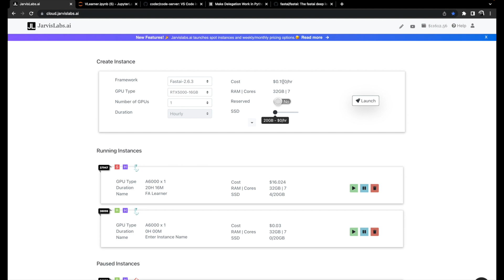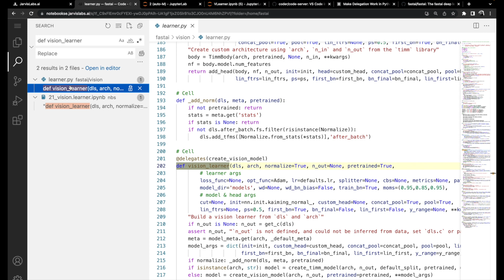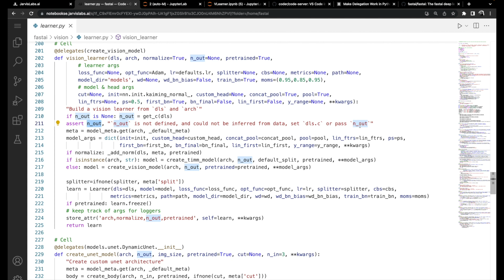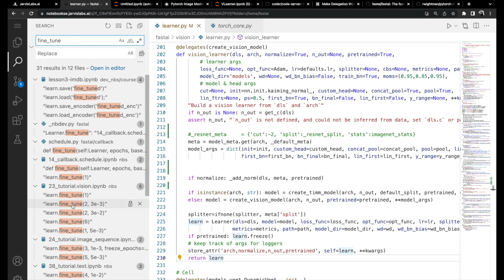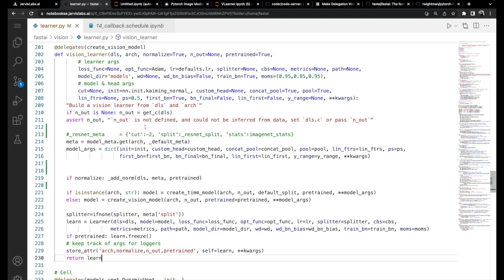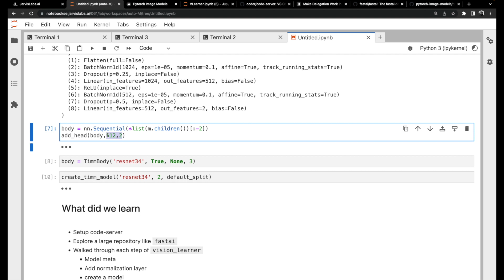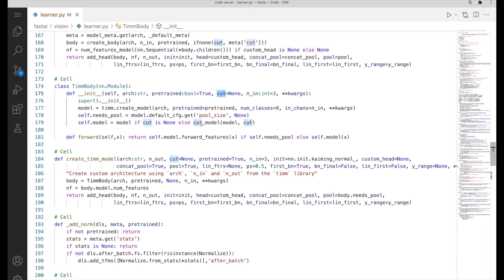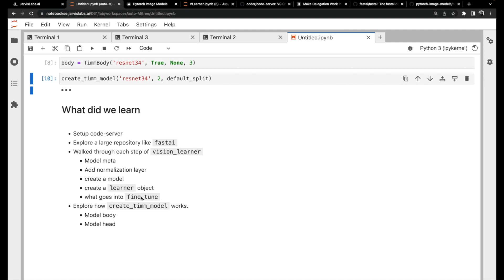Understanding Fastai Vision Learner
In this video, we explore Fastai vision_learner along with

- Setting up code_server(VsCode) on cloud instance
- Tips to explore repositories like Fastai using VsCode
- Walkthrough vision_learner
- Explore how create_timm_model works

⏲TIMESTAMPS

00:00 Intro to FastAI Vision Learner
00:12 Setup VS Code / Code Server
01:55 Explore Fastai repo in VsCode
03:40 Vision Learner walkthrough
08:30 fine_tune
10:07 create_timm_model walkthrough